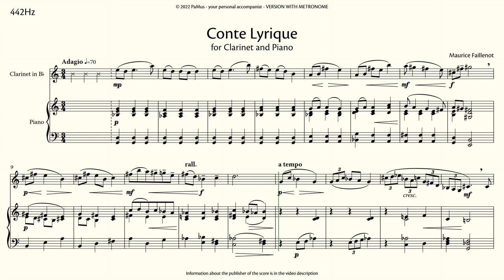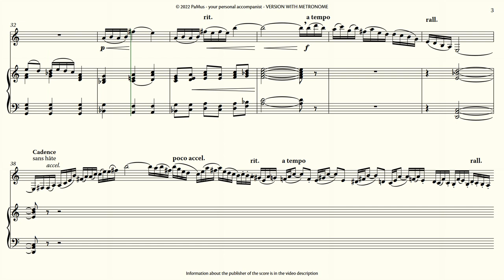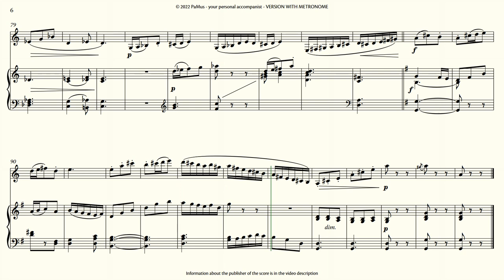Maurice Faillenot: Conte Lyrique for Clarinet, Piano accompaniment 442Hz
- no ads
- full tracks

Composer, Conductor
and Assistant Professor at Music Academy Zagreb